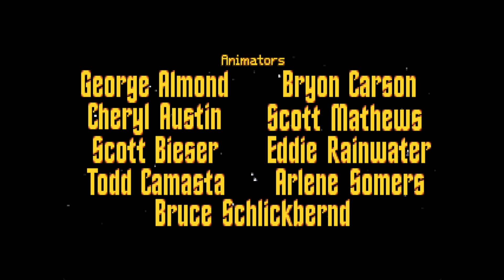Das Ende der Föderation? - Star Trek: Judgment Rites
Die Crew der Enterprise erlebt unter dem Kommando von James T. Kirk neue Abenteuer in einem der besten Point & Click Adventures.

Auch mit einem Abo, oder einem Like könnt ihr mir schon helfen und es kostet euch keinen Cent.

Wenn du auch Star Trek Armada 2 spielen willst, dann erfährst du hier alles nötige dazu

Die Star Trek Kappe aus meinen Videos gibt es hier zu kaufen

Stream Deck
Elgato Key Light